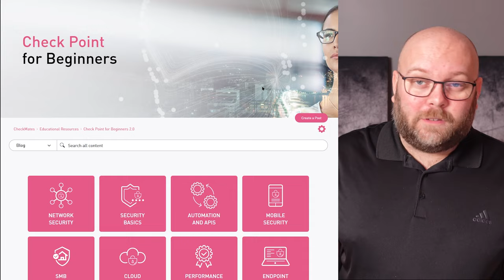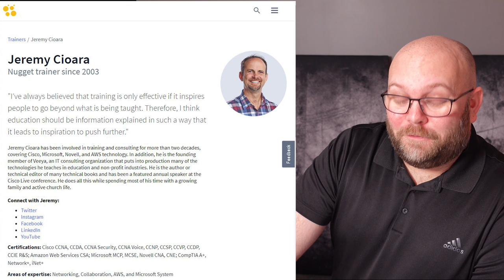QA - Where to find check point study material